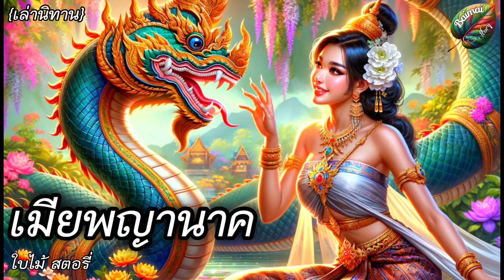เมียพญานาค| นิทานพื้นบ้านก่อนนอน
เมียพญานาค  มีแต่ในนิทานและจินตนาการ